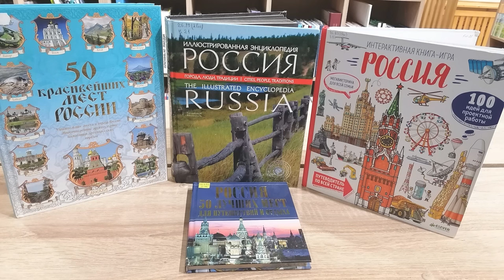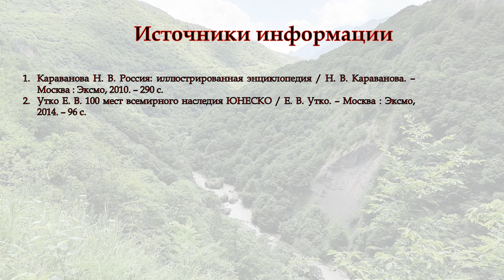Путешествие по Северному Кавказу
Сотрудники Городской детской библиотеки № 1 им. Е. С. Коковина предлагают юным читателям и их родителям отправиться в виртуальное путешествие и посетить республики Северного Кавказа: Ингушетию, Северную Осетию — Аланию, Кабардино-Балкарию.